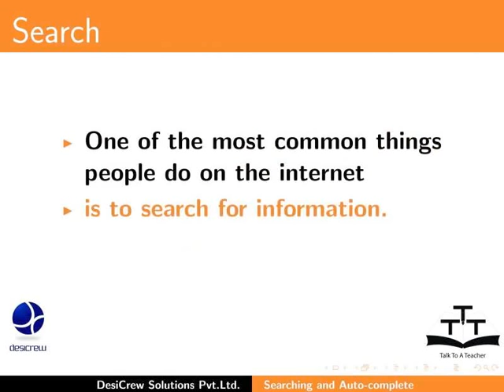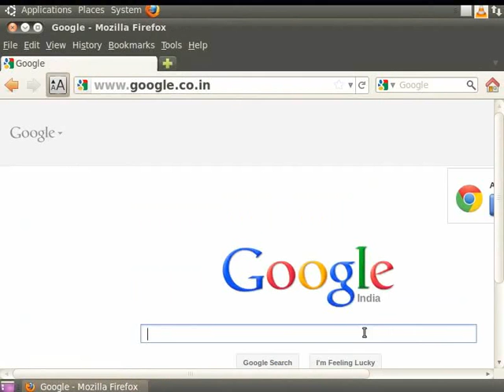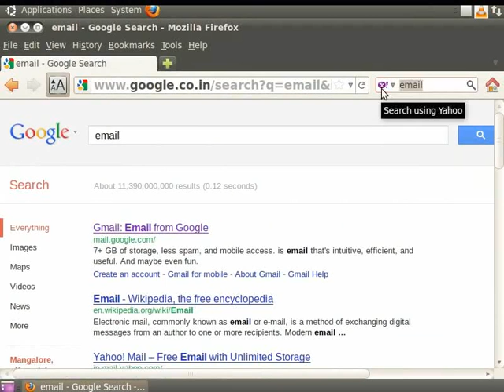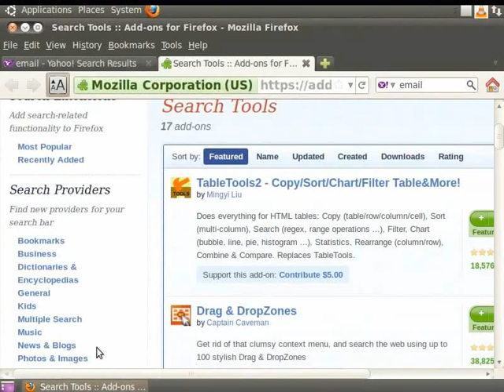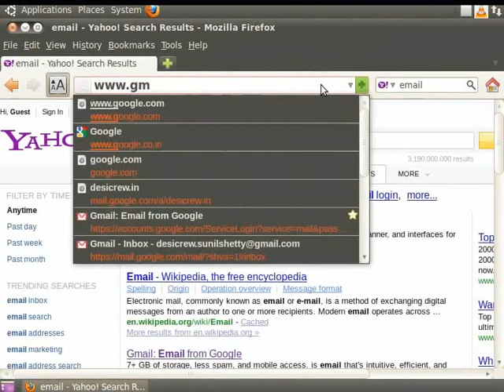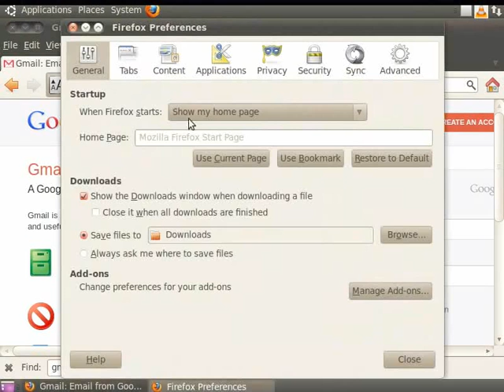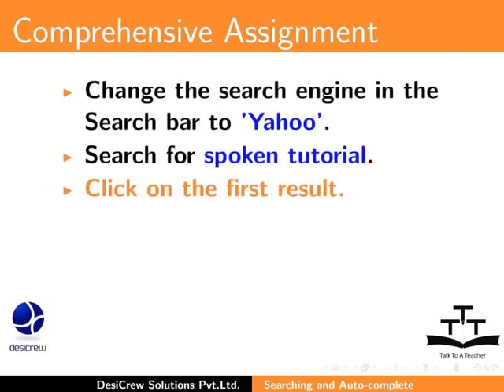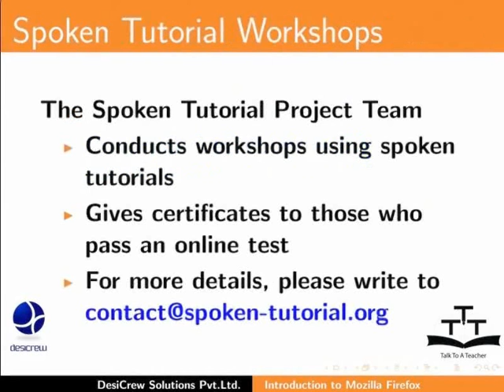Searching and Auto complete - Assamese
বিচৰা আৰু অট - কমপ্লীট
  বিচৰা
  Search Engines মেনেজ কৰা
  Find barৰ বয়ৱহাৰ কৰা
  Address barঅত  অট - কমপ্লীট